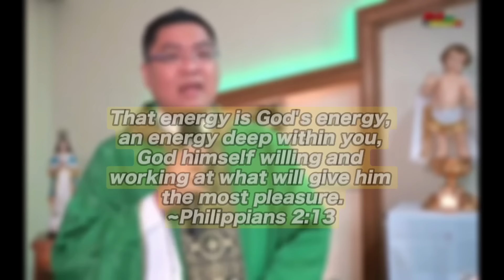*INSPIRING HOMILIES* PAANO HINDI MAGING NEGATIBO? FR. JOWEL JOMARSUS GATUS